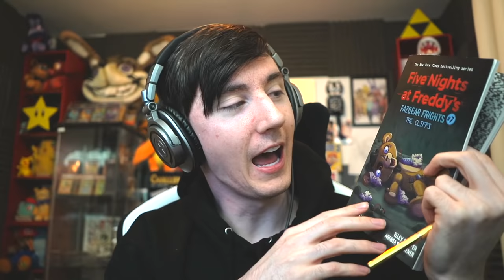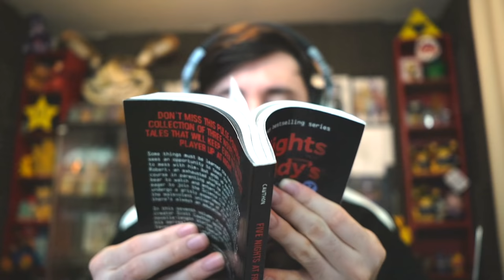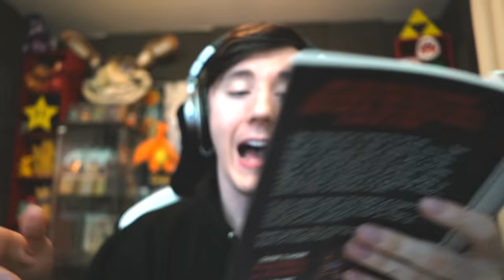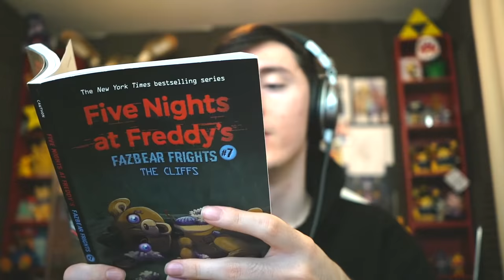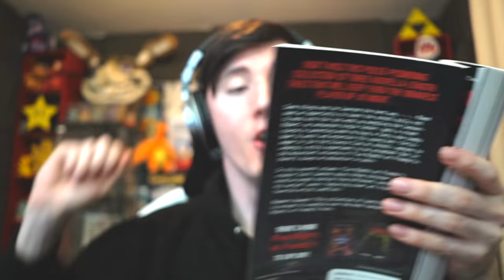THE BREAKING WHEEL - WHAT YOU NEED TO KNOW || Fazbear Frights Story 20